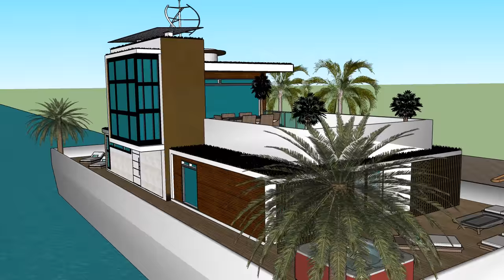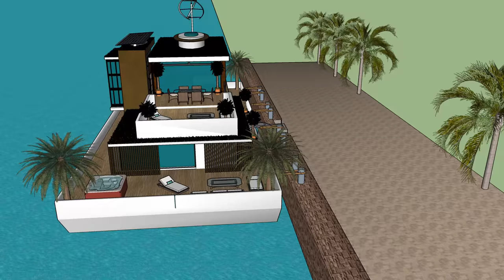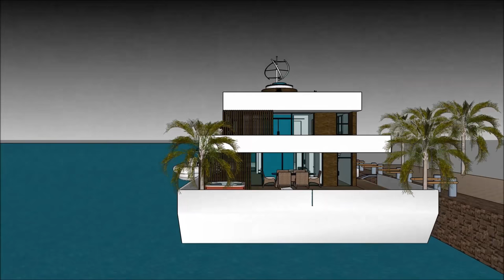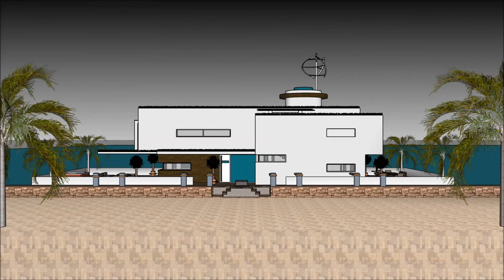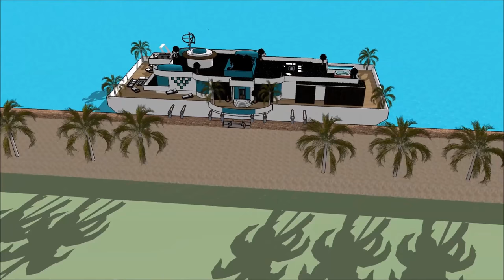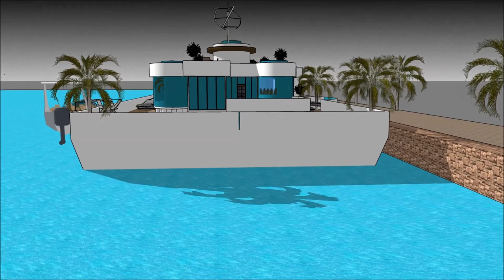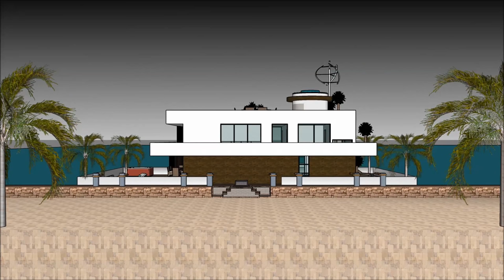Soggiorno alternativo su Dimora galleggiante villa galleggiante casa galleggiante Italia ad Amsterda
La barca Soggiorno alternativo su Dimora galleggiante villa galleggiante casa galleggiante Italia ad Amsterda house è fatta per sostenere la qualità della vita:

La Soggiorno alternativo su Dimora galleggiante villa galleggiante casa galleggiante Italia ad Amsterda include uno stravagante barcone house design pronto per l'utente stravagante a noleggiare la chiatta house

Il Soggiorno alternativo su Dimora galleggiante villa galleggiante casa galleggiante Italia ad Amsterda ha tre piani di livello con cantina al di sotto di esso, che consistono in tutte le strutture necessarie per l'affittuario. The House boat Barge ha un design moderno unico e contemporaneo con caratteristiche architettoniche uniche. Ha una propria area lounge con splendida vista sulla baia.